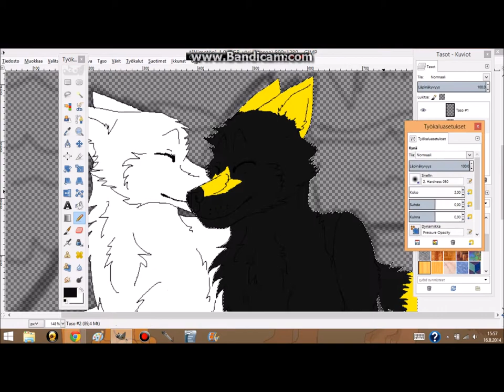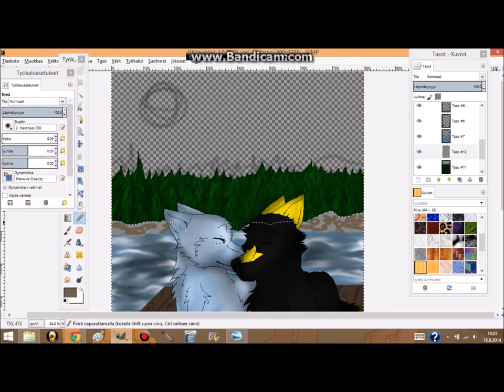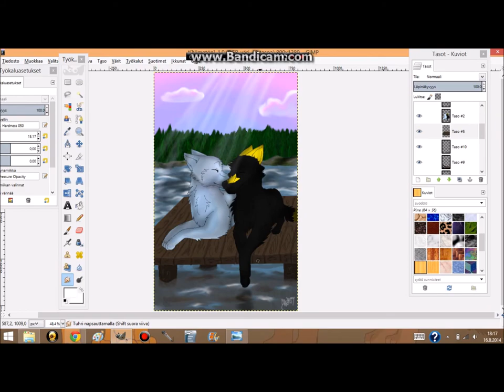Friends Forever - Speedpaint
I hope you're gonna be friends forever, no matter what!!

Art © WheNn (me)

Music: True Friendship Never Dies - Maria Arredondo (I'm not sure about the artist!)